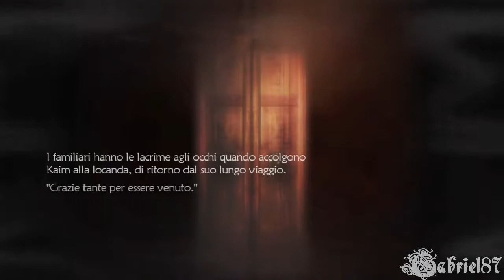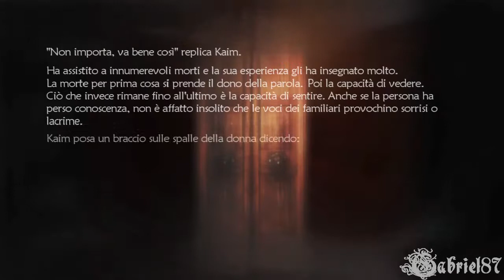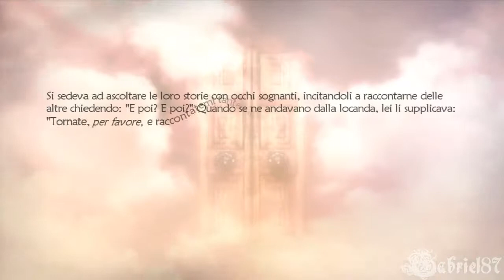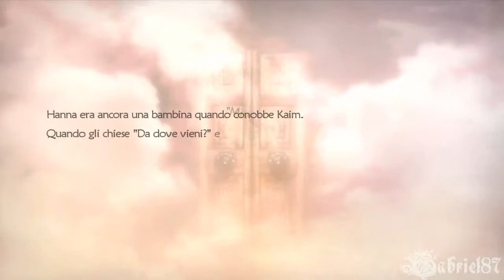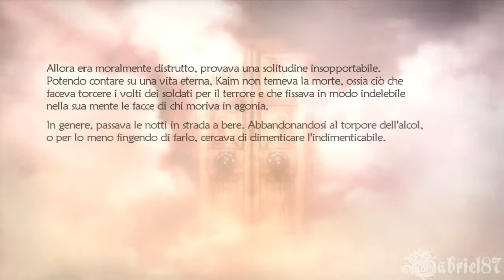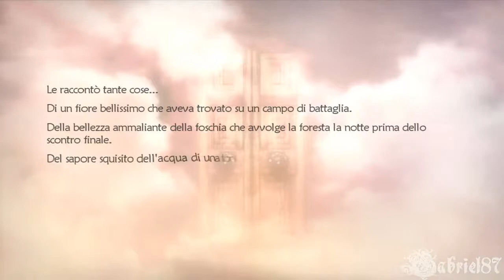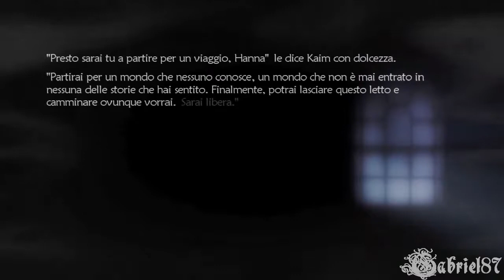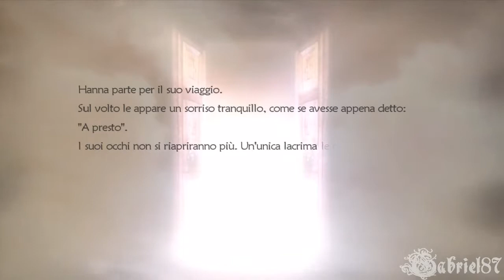La Partenza di Hanna / S1 - I Sogni Di Mille Anni Di Kaim L'Immortale. [HD]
La Partenza di Hanna / S1

I Sogni Di Mille Anni Di Kaim L'Immortale. [HD]